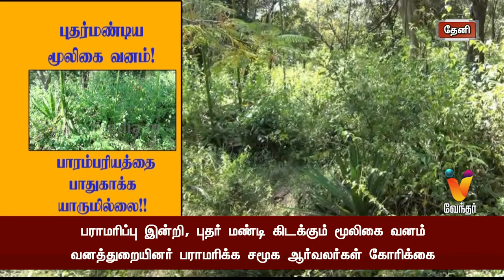புதர்மண்டிய மூலிகை வனம் பாரம்பரியத்தை பாதுகாக்க யாருமில்லை